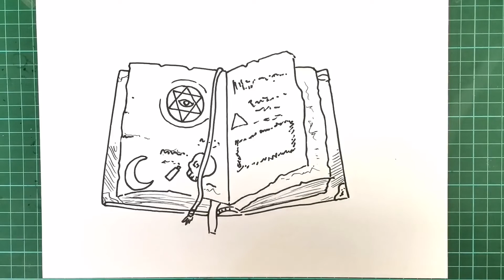How to Draw a Spell Book Step by Step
Hi Everyone, !

In this Video, We will show You How to Draw a Spell Book Step by Step with Easy Drawing Tutorial Step by Step for All Ages.

Hope You enjoy this Spell Book Drawing Tutorial Video and We will very grateful and very proud if this video can help You to improve Your Drawing skills,